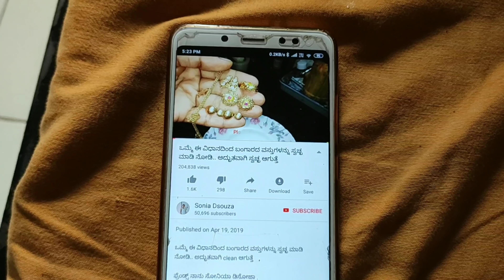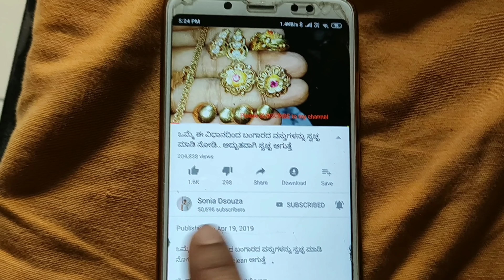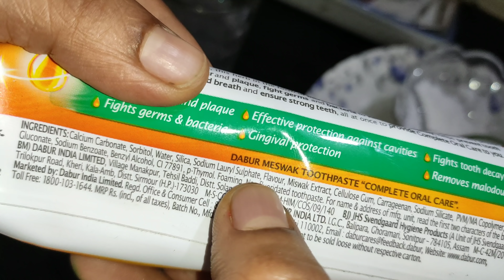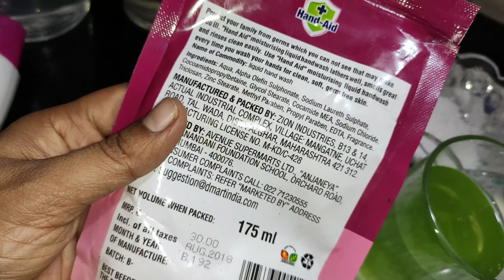ಮನೆಯಲ್ಲೇ ಸುಲಭವಾಗಿ ತಯಾರಿಸಿ ಹರ್ಬಲ್ ಹ್ಯಾಂಡ್ ವಾಷ್|ತುಳಸಿ ಹಾಗೂ ನೀಮ್ ಹ್ಯಾಂಡ್ ವಾಷ್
ಫ್ರೆಂಡ್ಸ್ ಸೋನಿಯಾ ಡಿಸೋಜಾ. ನನ್ನ ಈ ಚಾನಲ್ ನ ಮುಖ್ಯ ಉದ್ದೇಶ ಪ್ರೇಕ್ಷಕರಿಗೆ ಉಪಯುಕ್ತ ಮಾಹಿತಿ ಮತ್ತು ಹೊಸ ಹೊಸ ಟಿಪ್ಸ್ ಗಳನ್ನು ಒದಗಿಸುವುದು. ನಾನು ಹೊಸ ಹೊಸ ಮಾಹಿತಿಗಳನ್ನು ನಿಮಗೆ ನನ್ನ ವಿಡಿಯೋಗಳ ಮೂಲಕ ಒದಗಿಸುತ್ತೇನೆ. ನನ್ನ ಹೊಸ ಅಪ್ಲೋಡ್ ಗಳನ್ನೂ ನೋಡಲು ಮರೆಯಬೇಡಿ. ಹಾಗು ನನ್ನ ಹೆಚ್ಚಿನ ವಿಡಿಯೋಗಳನ್ನು ನೋಡಲು ಕೆಳಗೆ ಕೊಟ್ಟಿರುವ ಲಿಂಕ್ ನ ಮೇಲೆ ಕ್ಲಿಕ್ ಮಾಡಿ.

ಹ್ಯಾಂಡ್ ವಾಷ್ ಮನೆಯಲ್ಲೇ ಹ್ಯಾಂಡ್ ವಾಷ್ ತರಿಸುವ ವಿಧಾನ
ಮನೆಯಲ್ಲೇ ಹ್ಯಾಂಡ್ ವಾಷ್ ತರಿಸಲು ಸಲಹೆಗಳು
ಮನೆಯಲ್ಲೇ ಹ್ಯಾಂಡ್ ವಾತರಿಸುವ ವಿಧಾನ